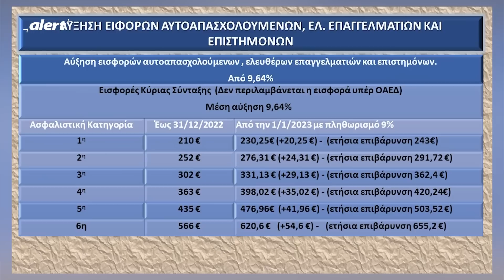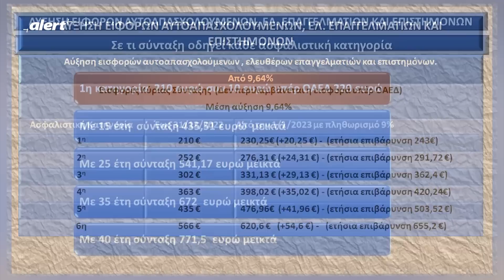Κώστας Τσουκαλάς: Όλη η αλήθεια για τις συντάξεις || Αυτή είναι η λύση - 31/01/2023